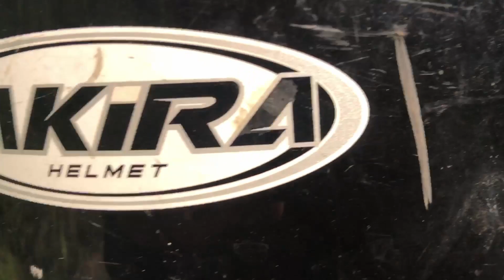Camping Sehari di Sungai Pagar !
Mengawali tahun 2024 ini kami bercamping di Sungai pagar 1 malam, dan kemudian kami berenang di sungai acil sungai pagar, setiap perjalanan memberikan kesan yang luar biasa:D

beli peralatan camping disini !!